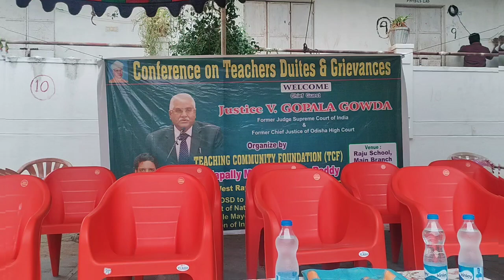రాజు స్కూల్ లో టీచర్ డ్యూటిస్, గ్రీవెన్స్ పై సమావేశం.